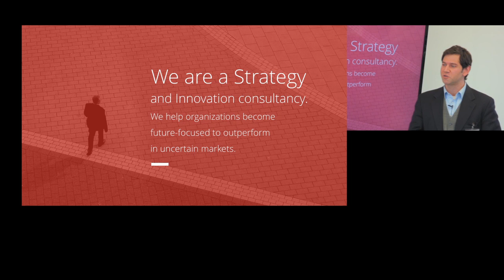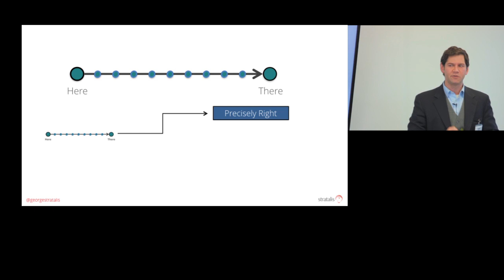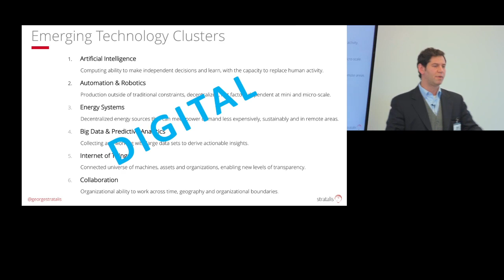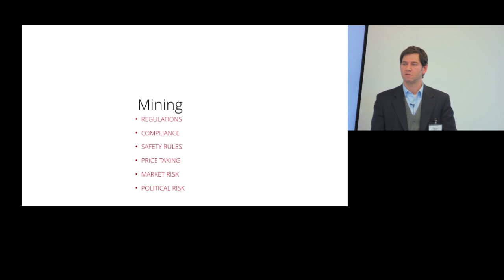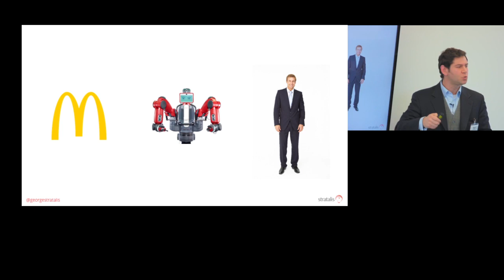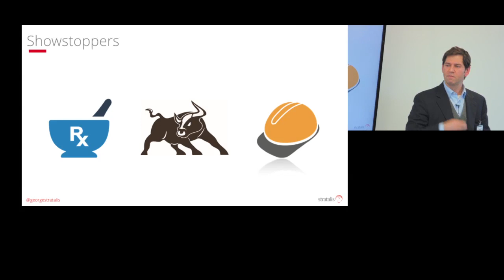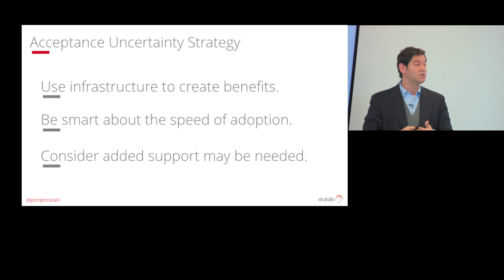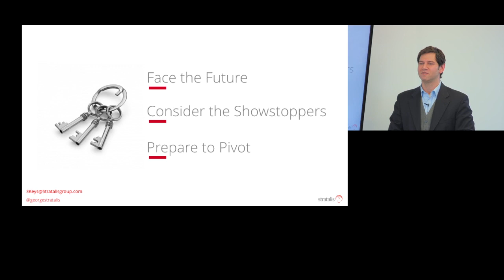The 3 keys to conquering uncertainty in mining - George Hemingway of The Stratalis Group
Mining faces an uncertain future, and in this regard it is not unique. Every industry can be blindsided by rapid, disruptive change. As the head of the Stratalis Group's Innovation Practice, it is George Hemingway's job to help companies anticipate and respond to such changes. He has a few ideas for how miners can future proof themselves.

This presentation is part of McEwen Mining’s Innovation Lunch and Learn Series, hosted at the company’s Toronto office, and provided through the support of McEwen Mining.